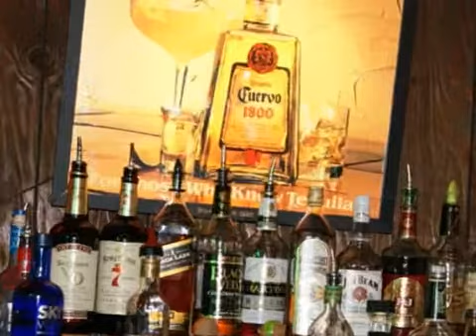ShopLHC/Taco Hacienda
Lake Havasu Shops & Merchants, Video Tour of Taco Hacienda